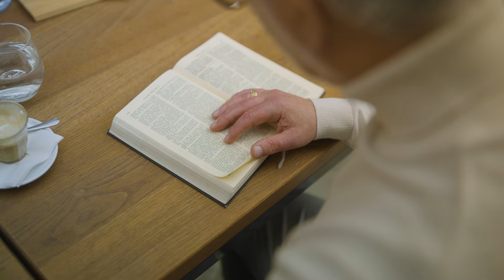Bizalom alapja, hogy Isten jó! / Sugár András, lelkész és bibliatanár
Isten azt ígéri, hogy a megfelelő pillanatban életmentő szavak fognak eszünkbe jutni, viszont eszünkbe jutni csak az tud, amit már hallottunk, olvastunk. Ezért nagyszerű dolog a Bibliát tanulmányozni. Az egyik vezérfonalam az, amit a zsoltáros mond, hogy „érezzétek és lássátok meg, hogy jó az Úr, boldog ember az, aki bízik benne”. Az Isten jóságára épített bizalom pedig megtartja és megőrzi az embert.

40 év alatt több tízezer helyreállt élet bizonyítja, hogy ahol Istent keresik, ott bármi megtörténhet! Ezért biztosítunk hétről hétre alkalmat, az ország 220 településén, a kórházakban, sőt még a börtönökben is, hogy bárki megszólíthassa őt.

Támogasd munkánkat adód 1%-ával. Technikai számunk: 0279